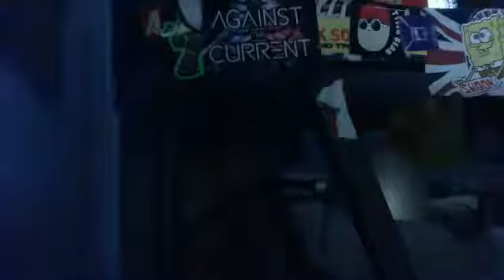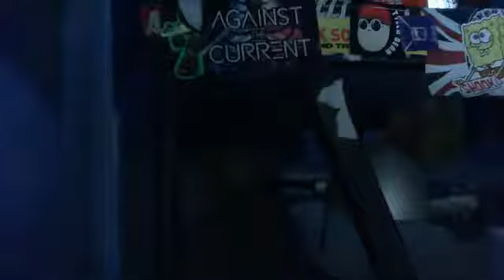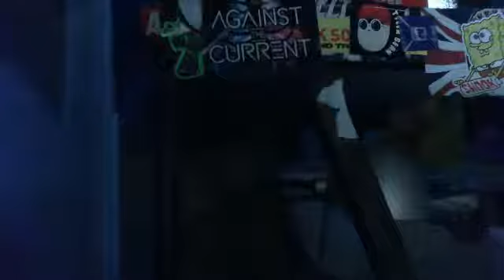CBC RANDY BACHMAN VINAL TAP